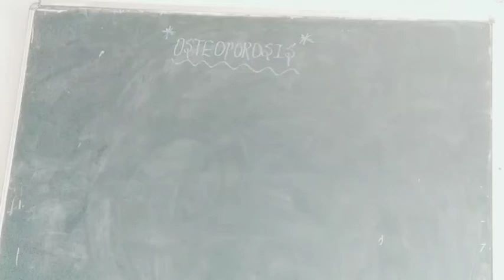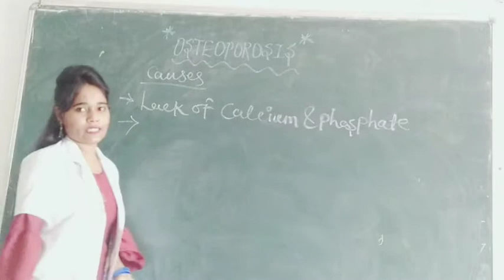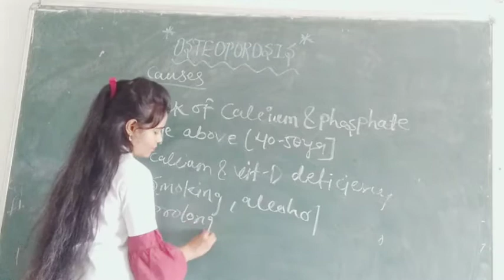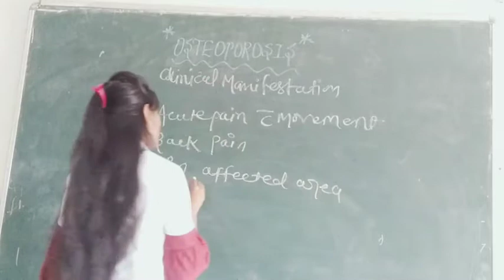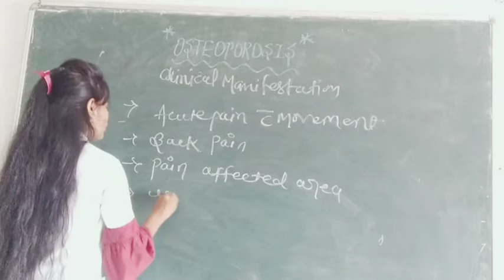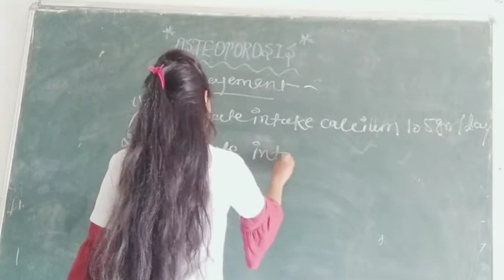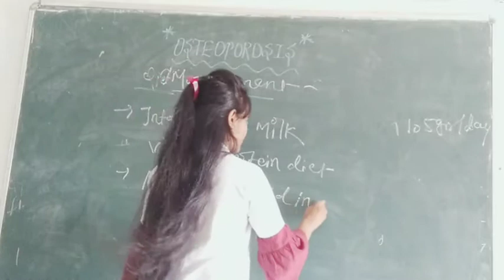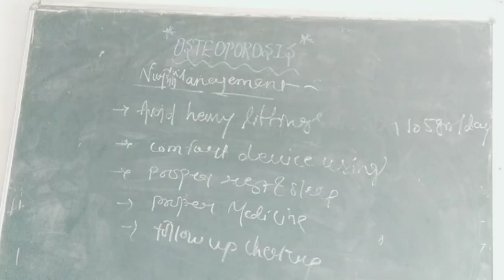OSTIOPOROSIS By Sushma 01 06 2020